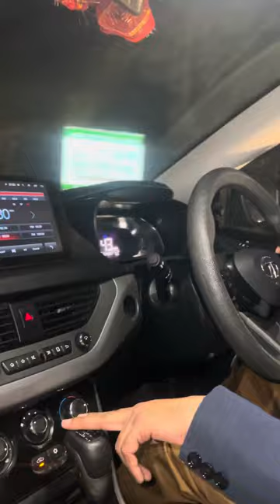PUNJABI DJ NIGHT PARTY | BEST FRIEND PARTY